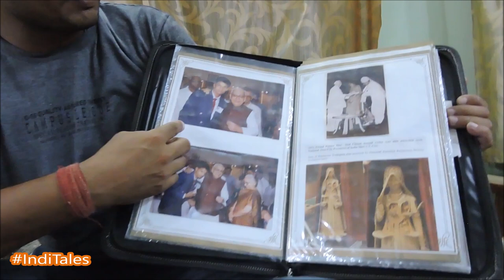Sandalwood Miniature Art from Churu Rajasthan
Miniature paintings of Rajasthan are very popular, but this time in the Shekhawati region I met this national award-winning artist Sh Pavan Jangid, who carves stories in sandalwood in miniature forms. His expertise is in carving stories inside stories, stories that open one after the other. This is miniature version of Kavad Art that we have seen earlier.

Place - Churu in Shekhawati region of Rajasthan, better known for the painted Havelis of late 19th and early 20th CE.

Or join us on

My gear

Nikon P600
GoPro Hero 5
Honor 8Pro